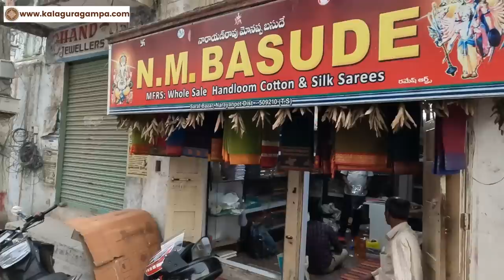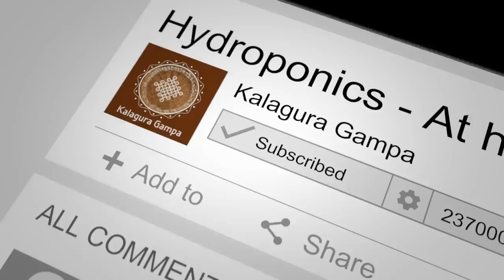Narayanpet Sarees Shoping/పెళ్లి వంక తో నేను కొన్న చీరలు/అమ్మ తో మామూలుగా వుండదు /Pattu/Cotton